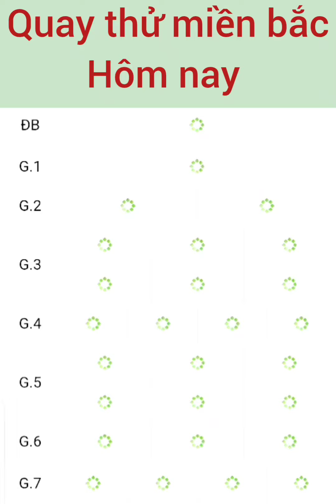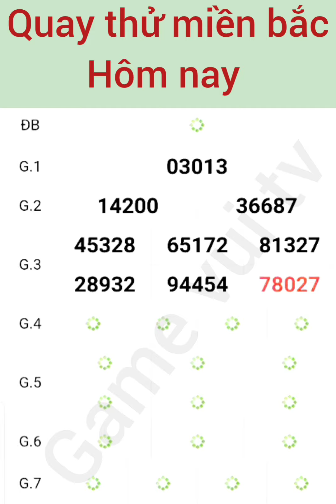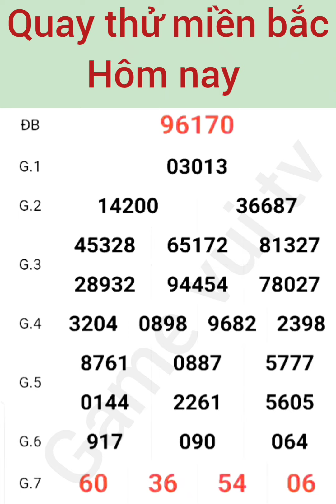Quay Thử Kết Quả Xổ Số Miền Bắc Hôm Nay Ngày 26 /08 /2024